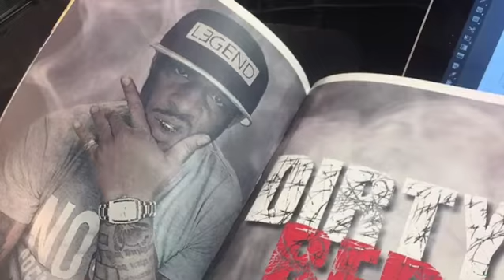The Real Dirty Red Documentary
Sneak peak coming soon